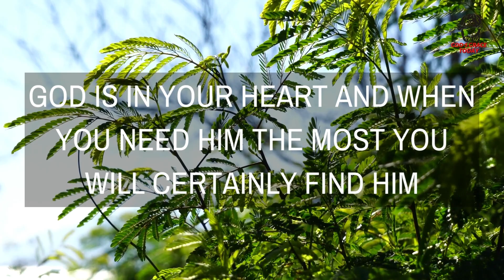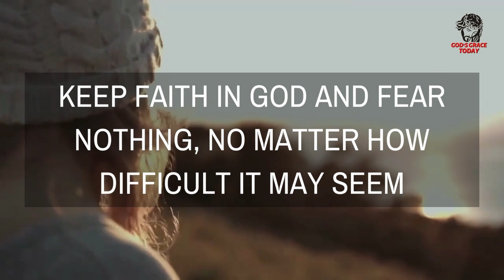GOD'S MESSAGE FOR YOU TODAY | Inspirational Message From Heavenly Father | GOD'S GRACE TODAY #006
⭐"God's Grace Today" channel is about God's message to his Children through videos and it has a modest initiative to connect with God through messages that are spoken wherever on world. Having faith in God is the best method to address all of your issues by comprehending the significance of what He meant when He spoke. God is always there to Motivate, Inspire you and Aid you!

Listen to the message that the Lord Jesus has for you today. A Message From God, A Message From Jesus, An Inspirational Message From Heavenly Father.  (Bible Inspired video made for Christian Motivation and Education)

Follow us on Other Social Media Platforms-

Our sole purpose to make these Motivational and educational videos, is to make quality educational and  inspirational videos in the name of our Lord Jesus Christ and to enlighten our viewers in to the righteous path of life.

This video is made for Teaching/Motivational purposes only.
This video has no negative impact on anyone. (Inspired by Joel Osteen and all truthful messengers of Lord)

Team,
God's Grace

This video is created using the information gained from the following searches
1.God jesus
2.Gods grace today
3.gods message
4.affirmations
5.universe
6.Jesus
7.777
8.spiritual
9.religion
10.psalm
11.11:11
12.manifestation
13.gods message
14.bible
15.catholic
16.gods message
17.gods message today
18.godsgrace
19.Jesus
20.bible verse
21.The law of attraction
22.Good vibes
23.gods love letter
24.God Helps
25.christian motivation
26.the lord
27.joel osteen
28.god says
29.angel number
30.god message
31.the secret
32.lord message
33.angel message
34.grace for purpose
35.lion of judah
36.secret manifestation
37.Law of attraction
38.the secret
39.love magic works
40.Jesus Christ